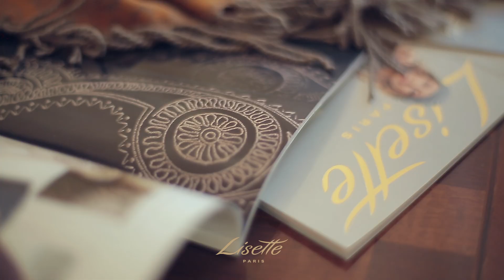Backstage Lisette Новая коллекция Осень-Зима 2014-15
Съемки рекламной кампании Lisette - Новая коллекция Осень-Зима 2014-15